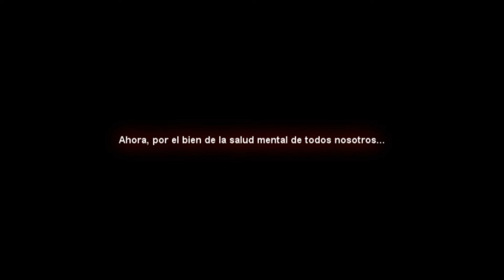Padres del siglo XXI y todo tipo de padres... me tienen sin cuidado...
Steam: Draker KOS (es mi nombre de usuario obviamente)